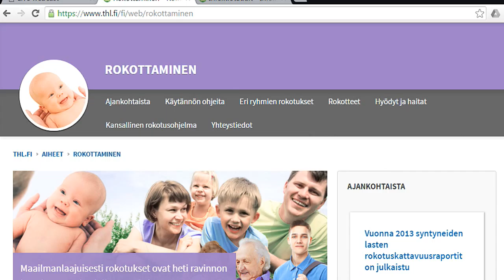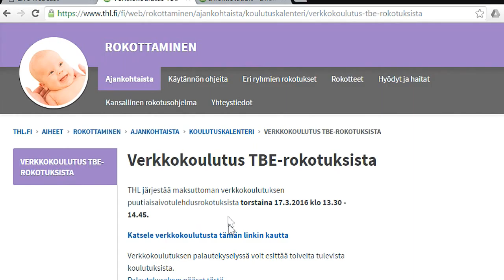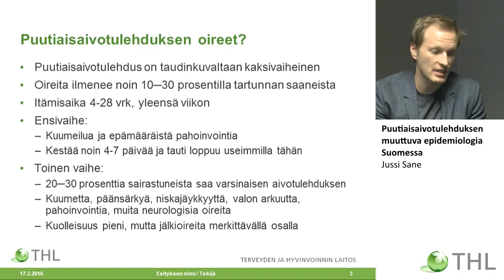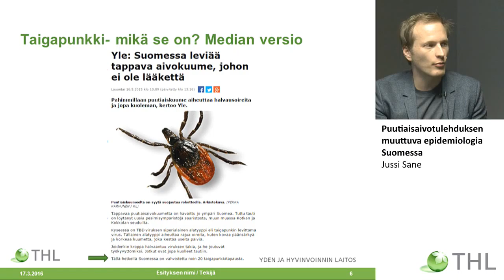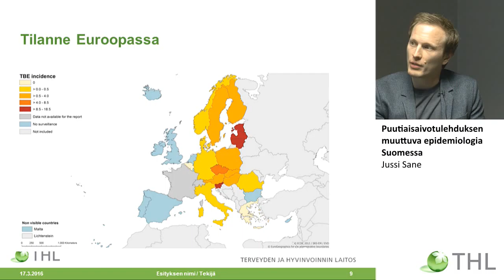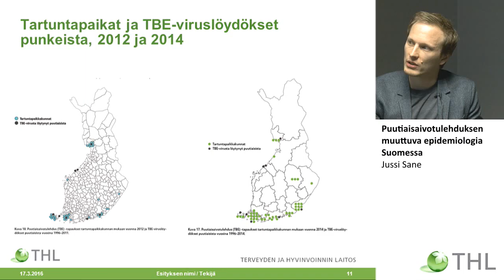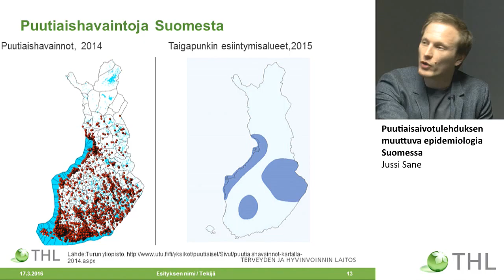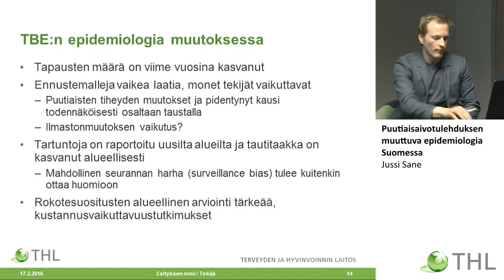Puutiaisaivotulehduksen muuttuva epidemiologia Suomessa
Puutiaisaivotulehdus ja TBE-rokotukset